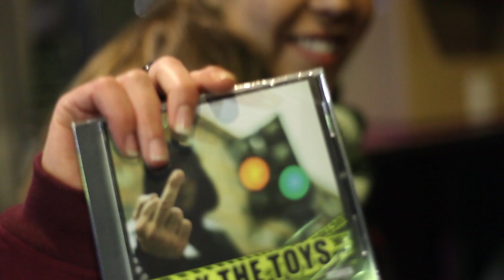PICOLO ZNP CONCIERTO "FUCK THE TOYS" MAREA ROCK 2017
Presentación del disco "Fuck the Toys" el 07 de enero en Alicante a cargo de "Keep it Real"